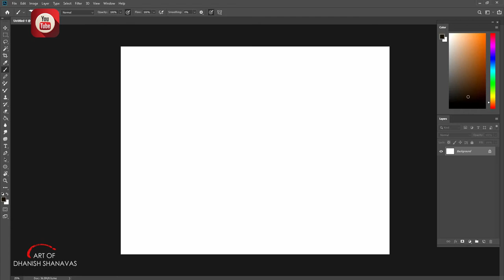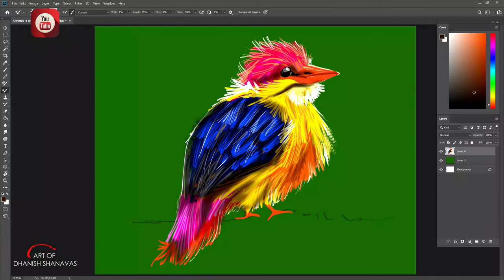QUICK PAINTING OF A CUTE BIRD | ADOBE PHOTOSHOP DIGITAL PAINTING | ART OF DHANISH SHANAVAS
Adobe Photoshop Digital Painting with wacom One,
its really a quick painting with my own custom made brushes